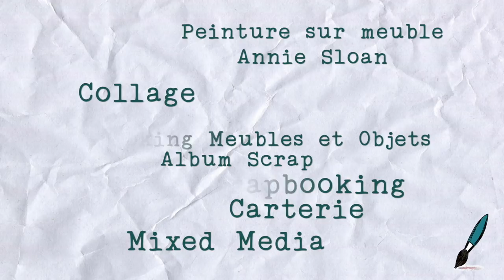tuto gel press et distress oxides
Pour ce tuto carterie on utilise la gel press avec les encres distress oxide et un très beau tampon carabelle...